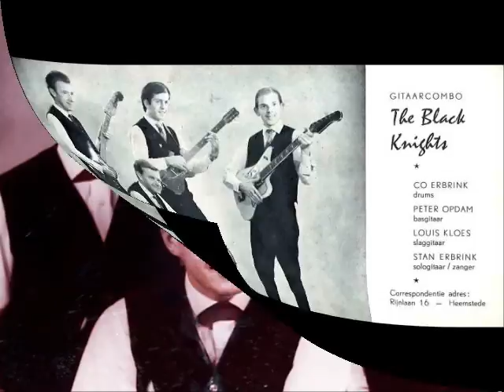The Black Knights - La Golondrina (demo tape 1964)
The Black Knights from Heemstede, The Netherlands (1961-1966).
"La Golondrina" (cover of The Skyrockets 1962 , arrangement by Jan Schouten) was recorded during a rehearsal in 1964.
Personnel: Stan Erbrink (lead gt.), Louis Kloes (rhythm gt.), Peter Obdam (bass gt.) and  Co Erbink (drums).